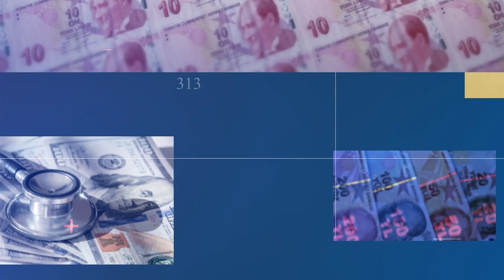مسيرات "بيرقدار" التركية محط اهتمام لاتفيا